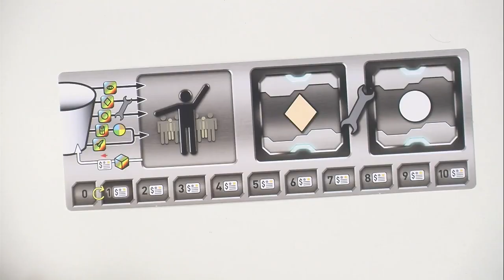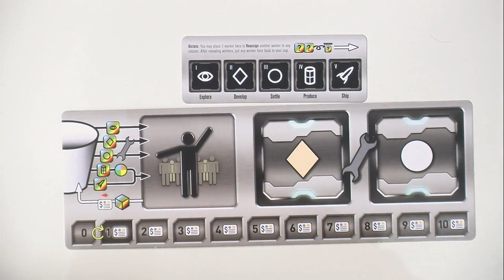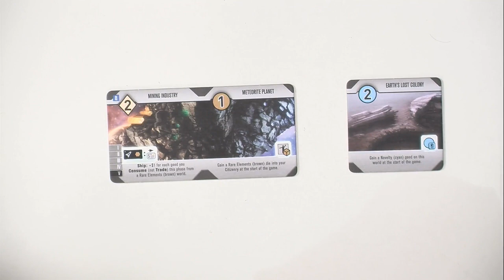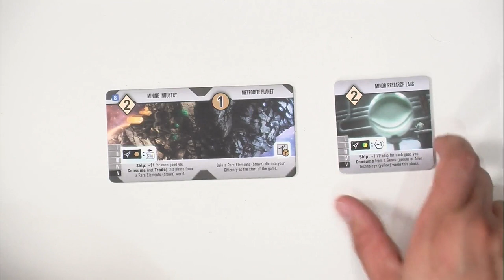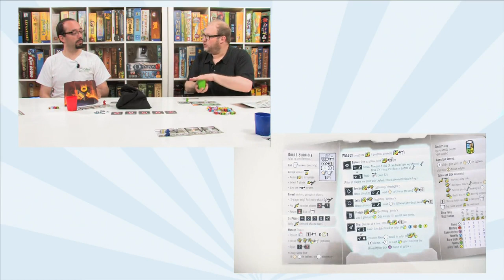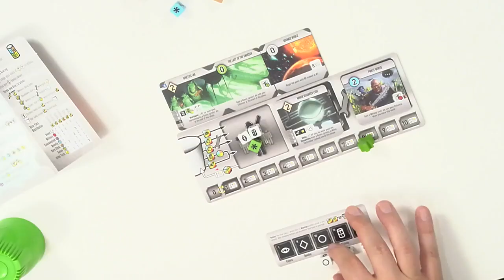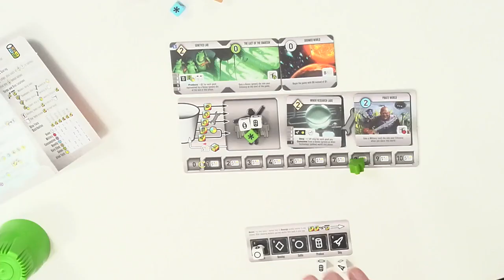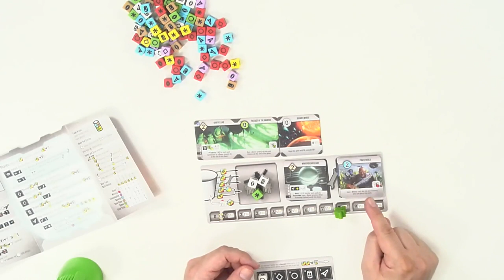Roll for the Galaxy, le comment ça marche ?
Roll for the Galaxy est un jeu de construction d'empires galactiques pour 2-5 joueurs basé sur un système de placement de dès. Ces derniers représentent votre peuple, que vous dirigez afin développer de nouvelles technologies, de coloniser des mondes, produire et expédier des marchandises. Malheureusement le jeu n'est pas sorti en français mais heureusement Monsieur Olivier est la pour vous expliquer tous ça .